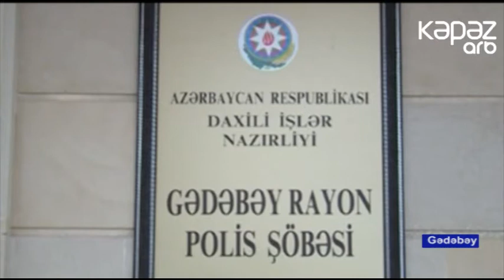Gədəbəydə spirtli içki əmioğlanlarını bir-birinə düşmən etdi (ARB KEPEZ)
Gədəbəydə spirtli içki əmioğlanlarını bir-birinə düşmən etdi